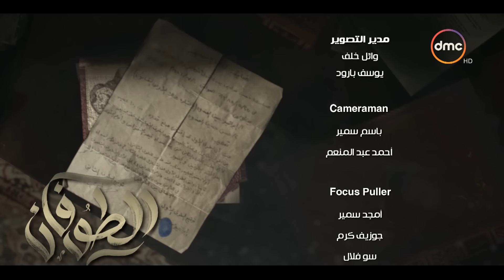مسلسل الطوفان - الحلقة السابعة والثلاثون - The Flood Episode 37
مسلسل الطوفان بطولة ماجد المصري - أيتن عامر - وفاء عامر - فتحي عبد الوهاب - أحمد زاهر - عايدة رياض - دينا
تأليف - بشير الديك (القصة) . سيناريو و حوار وائل حمدي و محمد رجاء .
مسلسل الطوفان تدور احداث المسلسل حول القيم والمبادىء التي اصبحت تسود المجتمع، ورغبة الجميع في الثراء ولو على حساب الأخلاق.